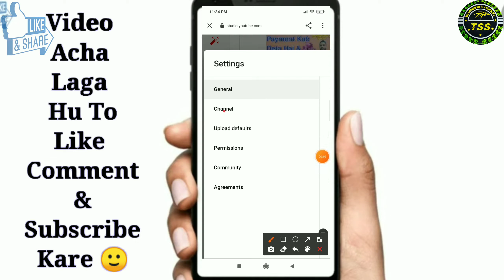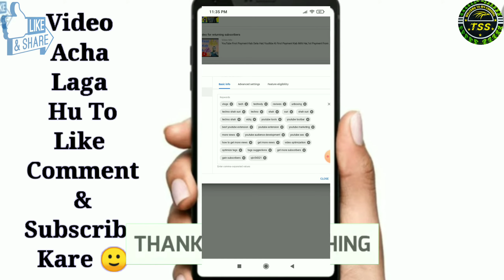Youtube Channel ko Search me Kaise Laye Youtube Channel Name Search Youtube Channel Visible in searc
Doston Aj Ki is Video Me Mai Aap Ko Bataya Hu Ke Apne YouTube Channel Ko Search Me Kaise Laker Aye 😍
youtube channel visible in search
how to make your channel discoverable in search
how to make yo
yutube channel searchable
youtube channel visible in youtube search
youtube channel ko search mein kaise
len
youtube channel ko search me kaise
laye
laen
youtube channel ko search bar mein
kaise laen
laye 2021
youtube channel ko secure kaise kare
len 2021I
youtube channel ko search kaise karen
laye 2020
youtube channel ko search box mein
kaise laen
youtube channel ko search me
len
laye
laen
laye 2021
len 2021
laye 20200
laye ishan monitor
line by tech chhota guru
youtube channel ko search mein laane
ke liye kya karen
lagaen
how to search my youtube channel
how to search my youtube channel first
how to search my youtube channel in
other phone
tamil
how to search my youtube channel link
google
malayalam
name
how to search my youtube video
telugu
channel ko search me kaise laye
channel ko search mein kaise laen

Umeed Karta Hu Dosto Aap Ko Yeh Video Pasand Aye Hugi ☺ 😊

°Boya Mic +
°Green Screen...
°Camera📷
Redmi Mi Note 6 Pro (Black, 4GB RAM, 64GB Storage) +
°Table Light +
°Vloging Camera +
°Vloging Mic +